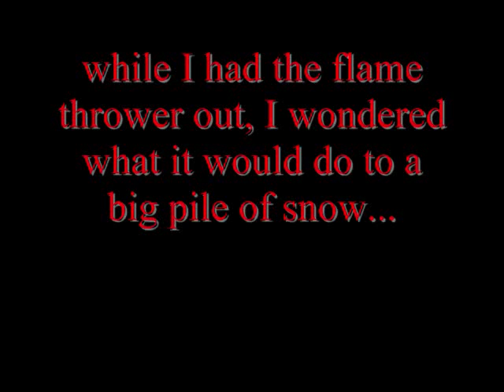Melting Snow With The Flame Thrower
i did this when i made my "Phone Death and Funeral" video, to clear out the fire pit of snow. just a quick video.